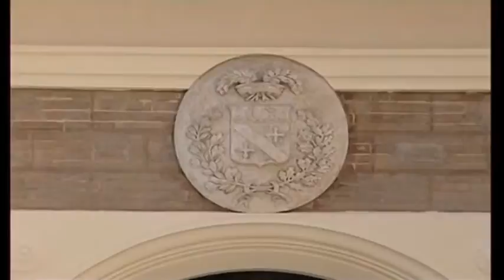LA PROVINCIA DI TERAMO GARANTISCE L'ANTICIPO DELLA CASSA INTEGRAZIONE PER CHI E' IN DIFFICOLTA'